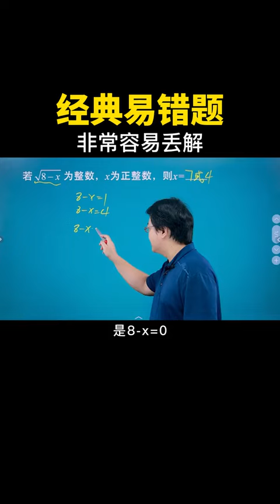经典易错题，非常容易丢解，大家务必注意